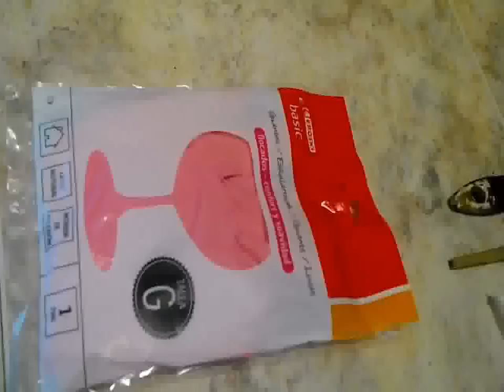How to repair a plastic bumper with fiberglass